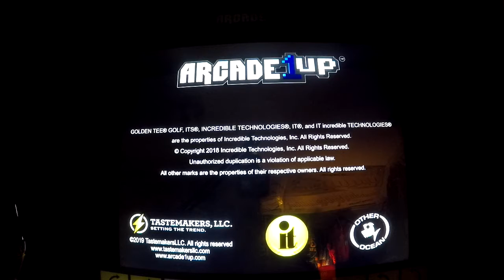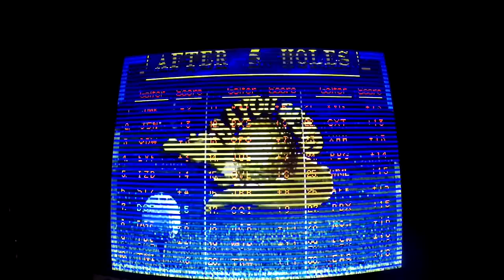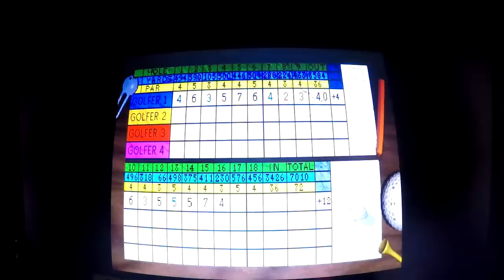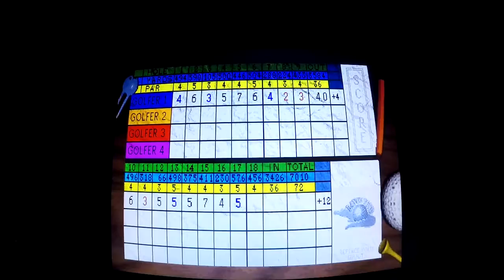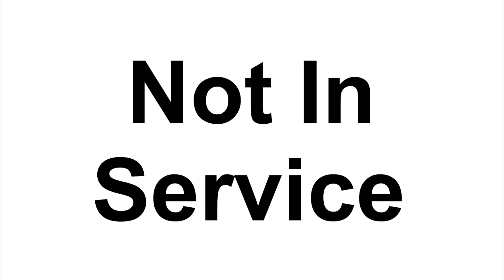DGF2099 Plays Golden Tee 98-Bayou Bend-3